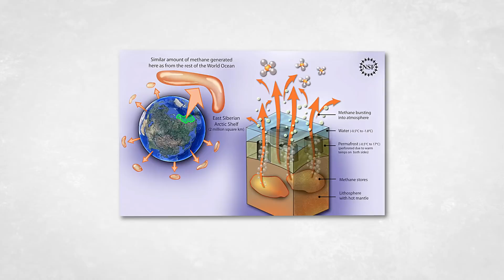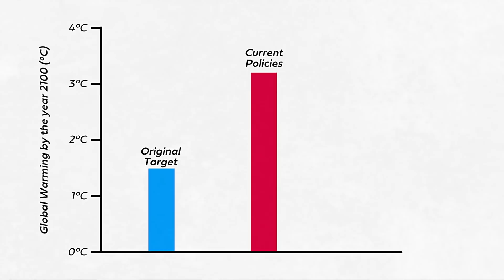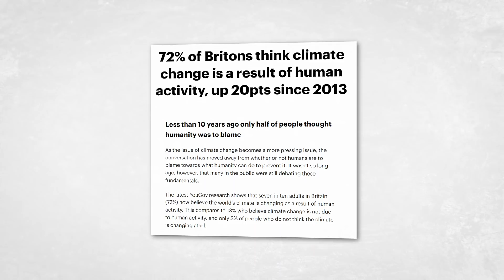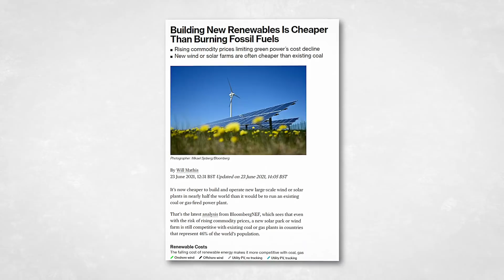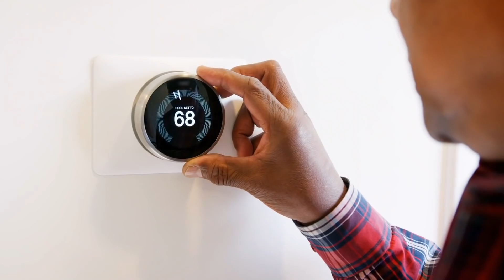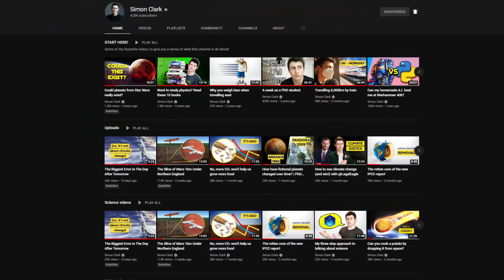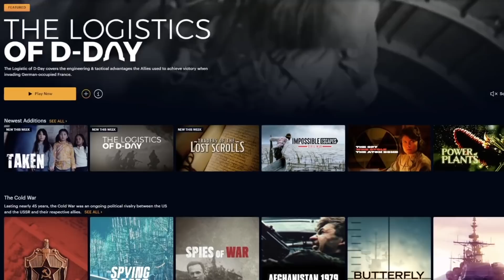Three Arguments to Avert Climate Despair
How I keep hope alive for the future in a time of climate change.
(link updated March 2023)

As someone who thinks a lot about climate change, I find it difficult sometimes to stay positive, and it seems I'm not alone. Many people suffer from climate despair, believing that we're just too far gone and that the planet is screwed (insert more forceful expletive if you like). While I can understand why people think this, I don't agree - and in this video I talk about why it's not too late for action, and why there's a lot to be said for not giving up.

Also, I had an absolutely horrific cold while recording this one, sorry.

II

II

Some stock footage from Getty.

How do I not give up in the face of climate change? How to avoid climate despair? What is climate despair? Is there any hope in climate change? In this short video essay I talk about the three things that keep me going and not give in to climate despair: the nature of the problem, the nature of the response, and why it makes economic sense to fight climate change. As I say in the video, this isn't to say that I'm hopeful we'll avoid devastating climate change this century: but I'm not hopeless.